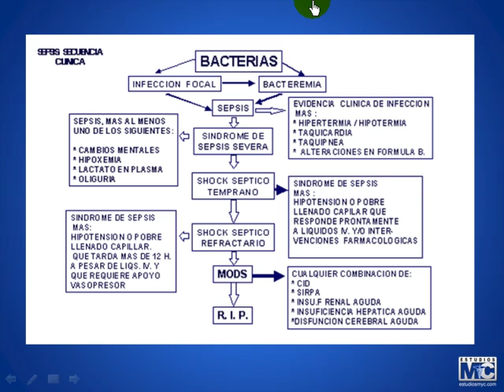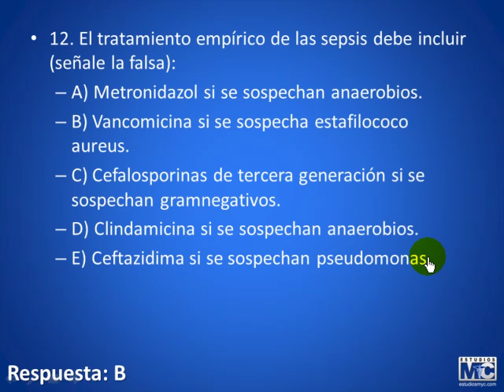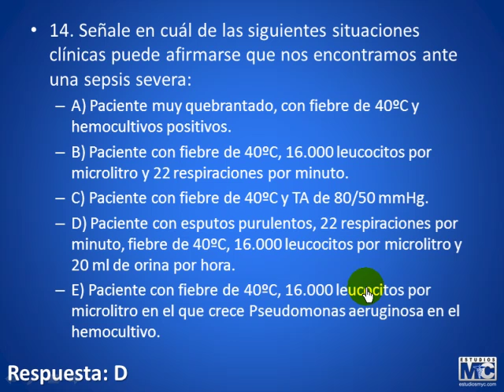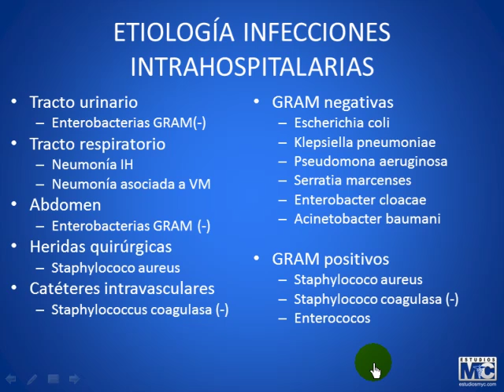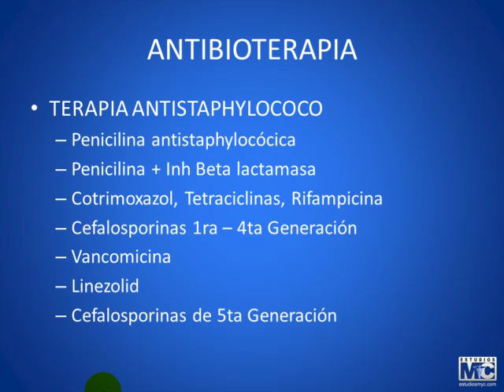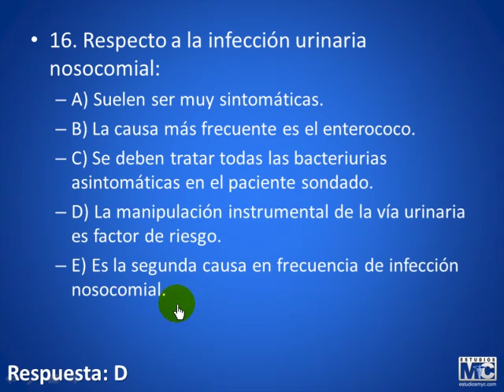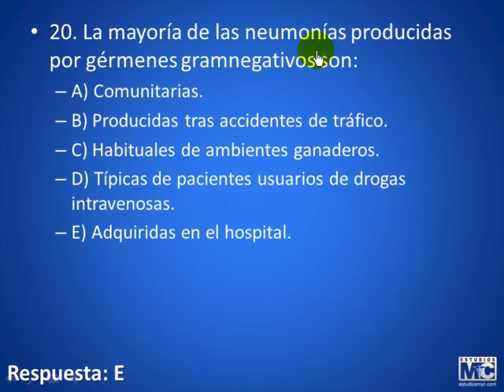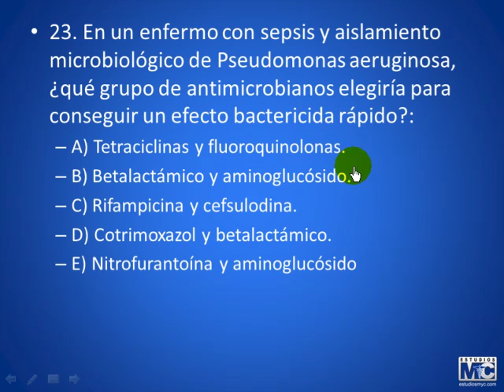CyM infectologia - 110913 INFEX INTRAHOSPITALARIAS PARTE4